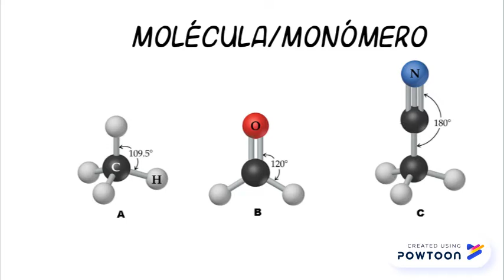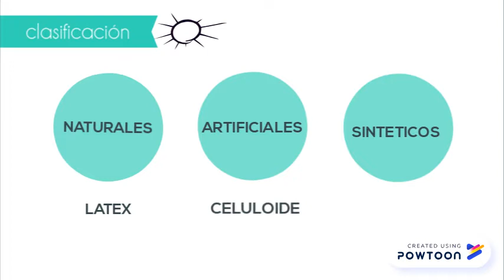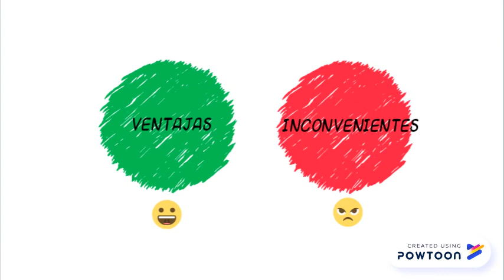Los materiales: los plásticos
Tecnomoas bloque 1